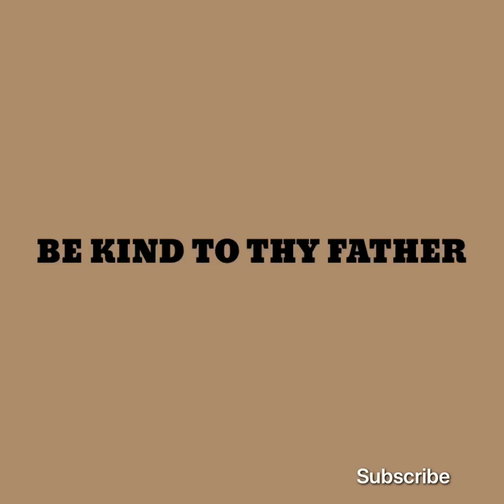BE KIND TO BE THY FATHER| violin Tutorial |Honeyman book| Martin🎻